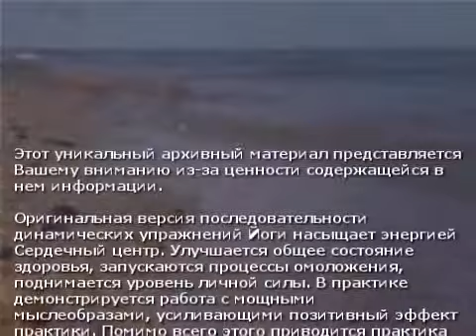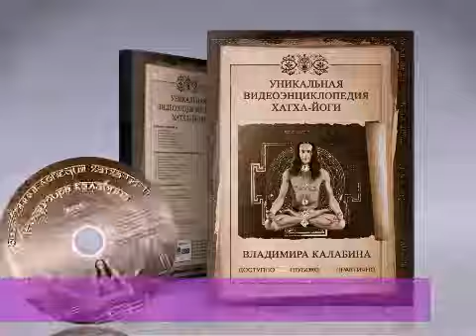Калабин-йога, Сердечный Сурья-намаскар, Байкал 2007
Этот уникальный архивный материал представляется вашему вниманию из-за ценности содержащейся в нем информации. Оригинальная версия последовательности динамических упражнений Йоги насыщает энергией Сердечный центр. Улучшается общее состояние здоровья, запускаются процессы омоложения, поднимается уровень личной силы. В практике демонстрируется работа с мощными мыслеобразами, усиливающими позитивный эффект практики. Помимо всего этого приводится практика «Рас» или концентрации на психоэмоциональных состояниях чакр для их насыщения и гармонизации. Ударами шаманского бубна выравнивается групповая энрегетика.

Приносим свои извинения за то, что запись последовательности выполнена не до конца, завершающую часть можно восстановить по предшествующей, выполняемой зеркально.